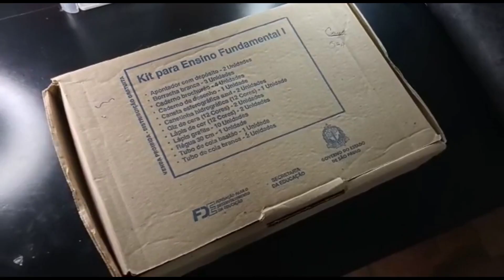DESENHEI COM O KIT ESCOLAR! | Será que ficou bom?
No vídeo de hoje trouxe um conteúdo um pouco diferente! Hoje resolvi testar como ficaria um desenho (Chainsaw Man) feito todo com o Kit Escolar, onde testei fazer o esboço e também usar os lápis de cor e giz de cera pra fazer a pintura toda.
Se liga aí como ficou!

🔥[Sobre o personagem]:
Denji é o principal protagonista do mangá e anime Chainsaw Man. Quando jovem, ele herda as dívidas de seu pai da Yakuza. Depois de conhecer Pochita , ele se torna um Devil Hunter para a Yakuza na tentativa de limpar sua dívida. Uma vez que a Yakuza, sob o controle de um demônio , o trai, ele morre e Pochita se torna seu coração. Ele agora se torna o Homem da Serra Elétrica , puxando uma corda em seu peito. Depois de conhecer Makima, ele se tornou um Caçador de Demônios da Segurança Pública.

🔥[Cursos que eu indico]:
Método Fan Art 3.0

🔥[Meus materiais de Desenho]:
Faber Castell Escolar - 48 cores
Faber Castell Super Soft - 50 cores
Marcadores BRW Evoke - 24 cores
Caneta Nanquim
Caneta Posca Branca
Folha Jandainha A5 gramatura 180g
Prismacolor Premier - 72 cores

🔥[Tempo]:  1 hora e 45 minutos